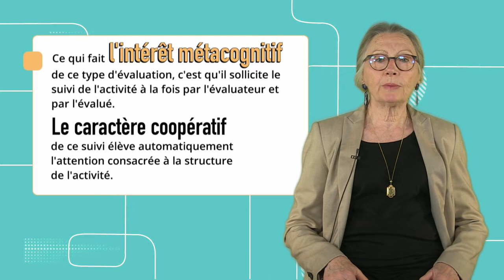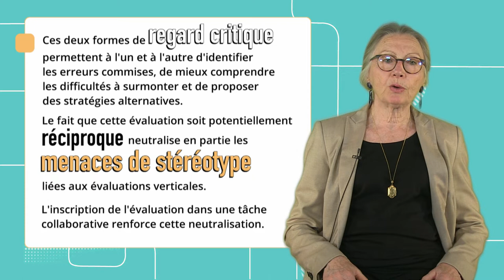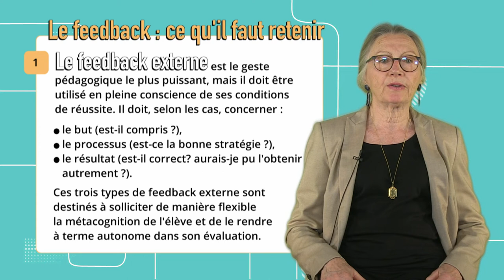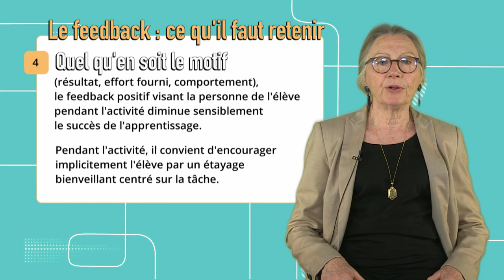Motivation et métacognition 25: L'évaluation par les pairs